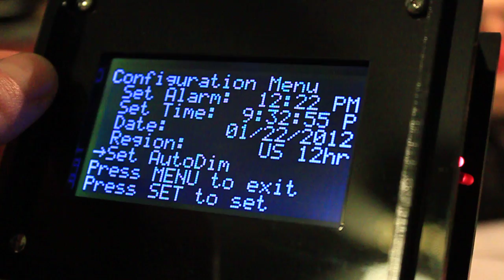SpaceChron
My custom firmware for Adafruit's Monochron clock kit. Its a simulation of the ISS ground track. It also has an auto dim feature for the backlight.

I'd like to make it a real orbit tracker, based on the orbital elements provided by nasa, but I don't know the mathematics ad have yet to find a good resource to learn from.